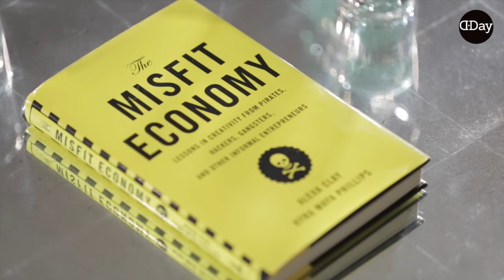Who is at the steering wheel of our future? Alexa Clay,Marek Tuszynski,Andrea Bauer,Boris Moshkovits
Space Ship Earth. Who is at the steering wheel of our future?
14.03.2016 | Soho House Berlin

In a time of massive economic and cultural transition how do we re-program the institutions around us? As political leaders fail to create a sustainable future, social innovation is manifesting elsewhere. Deconstructing the world and re-building it is not the task of a political elite, but rather new visionaries who take on the global challenges together.

As misfits and outliers working on disruptive innovation – what strategies and tactics are key to getting your ideas adopted and mainstreamed? When is the right time to work within the system – and when should you spin-out? What are the risks of co-option? Understanding your stance and your theory of change is critical. Are you a reformer working on the inside of our institutions? An explorer on the edges of the current paradigm? A bohemian building a singularly new world? An activist shocking and provoking our existing systems into greater awareness? Our relationship to the system determines our identity and legacy.

As individuals our fundamental human condition is one of fallenness. We’re born into cultures that we never asked for – that we didn’t shape. Many of these cultures have pathologies and inherited command-and-control structures that are no longer relevant to the future we are trying to create. As a result, we find ourselves moving through the world as culture hackers. Frustrated by pre-existing cultures, we hack at dysfunctions, we create the possibility for new worlds. But beyond a particular project or technology, what is the culture, the way of being, the consciousness that you are infecting the world with? How do you steward that culture and embed it in the prototype you’re building?

The D.DAY initiators Andrea Bauer and Boris Moshkovits hosted a panel to discuss new roles and responsibilities in the world of tomorrow wit Alexa Clay and Marek Tuszynski, two leading social innovators and entrepreneurs, who continued to challenge the present, outlined a collaborative future and inspired holistic leadership.